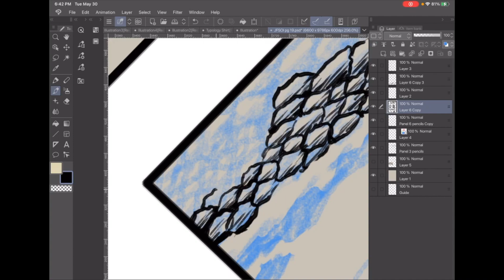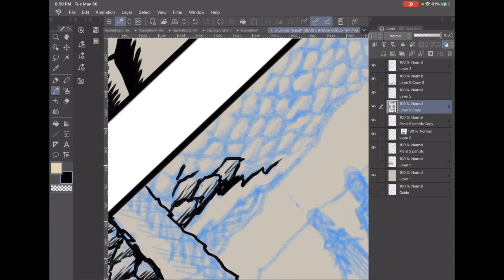"Joseph: Favored Son of Israel" Speed Drawing 06052023 01